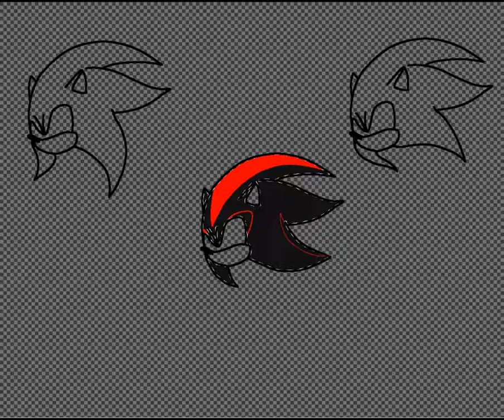desenhando ouriços que se parecem com o shadow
eu sei quem são eles só que prefiro n fala